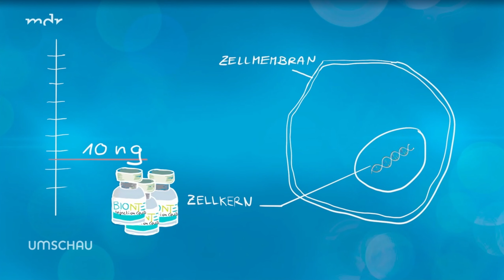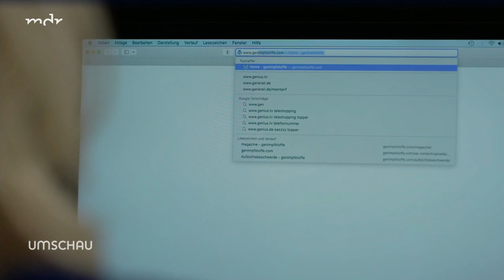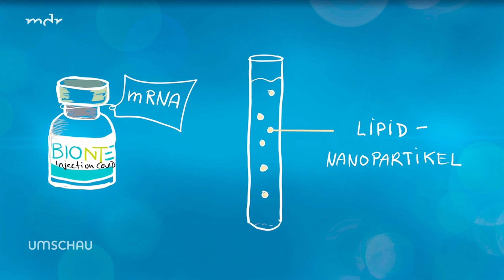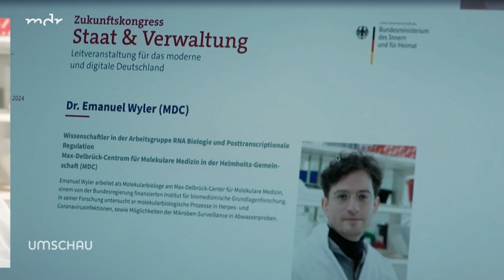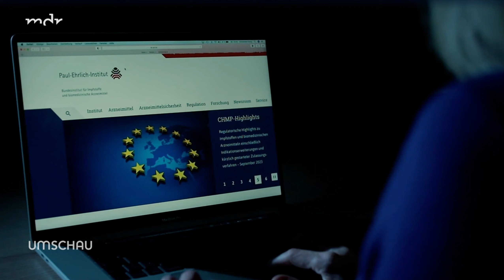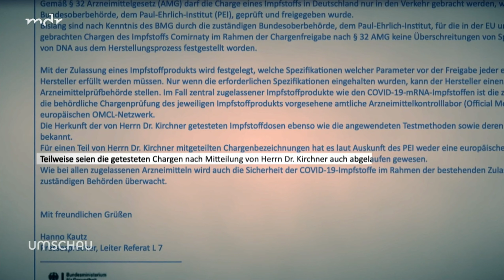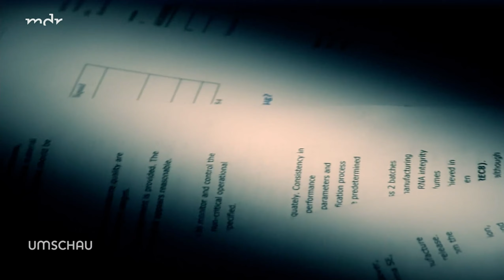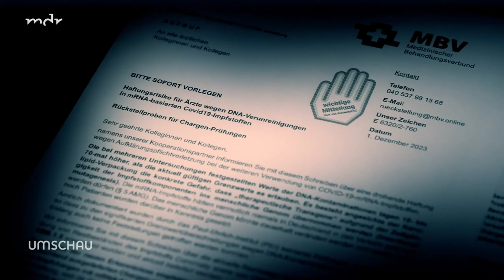MDR Umschau, 12.12.23 - Corona-Impfstoff in der Kritik – Was ist dran?